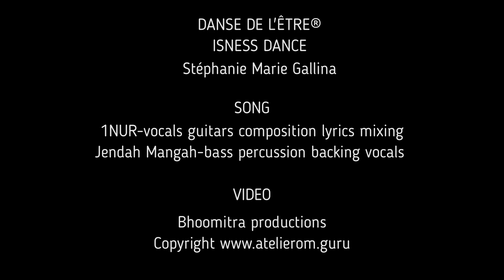Julian Assange " Sky Father" 1NUR ft Jendah Mangah & Stéphanie Marie Gallina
1NUR featuring Jendah Mangah and Stéphanie Marie Gallina

Bhoomitra (Dr Sunny Sandhu)- Male vocals, Guitar, lyricist ,arrangements ,mixing ,mastering , videography and editing
Micalena - Female Singer and lyricist
Jendah Mangah - Bassist, Percussion and backing vocals
Stéphanie Marie Gallina - Teacher of oriental dance and Danse de l'être

Julian Sky Father
"Julian Sky Father" looks at the power of Julian Assange's name and his work. Our view on the world changed with the work of wikileaks. We were able to see injustice done by so called democracy and force of good in the name of war against terrorism. Julian's name means sky father, père du ciel,  padre del cielo, akaash pita etc. With diminishing democratic freedoms under cover of pandemic we call for Julian Assange to be free and be able to carry on his work. We hope the music video gives him peace and creates solidarity for his freedom across the world.

Short Bio
1NUR is a collaboration of Bhoomitra & Micalena. We blend Indian folk spiritual tradition with  Western music.
"Julian Sky father" commenced on the day of Julian Assange  court hearing about his pending deportation. Bhoomitra laid down the guitar and loops, the deportation was avoided. Later as the Name Song project of 1NUR started "Julian Sky Father" was cowritten with Micalena. Jendah Mangah the amazing bass player joined us from Paris.
The video was done with collaboration with dancer Stéphanie Marie Gallina who brings us the color of liberty and magical movements. She studied Danse De L'être from Fabienne Courmont. Bhoomitra has ongoing art projects with her on various projects on subject of sacred rhythms. We organise retreats on Dhrupad, Ayurveda and Sacred Dances in South of France.

More music and track is available on